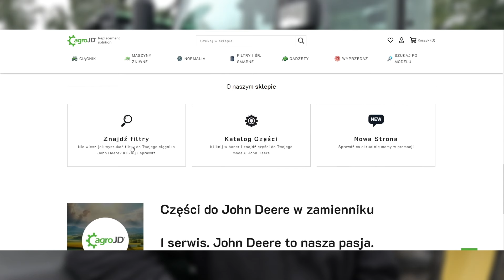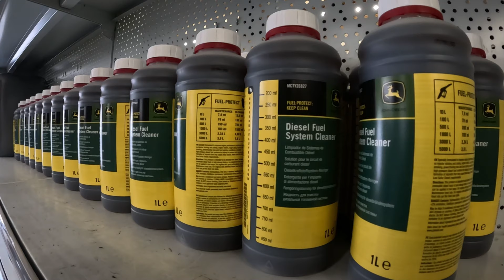5 zaskakujących sposobów jak zapobiegać uszkodzeniu układu wtryskowego w John Deere.